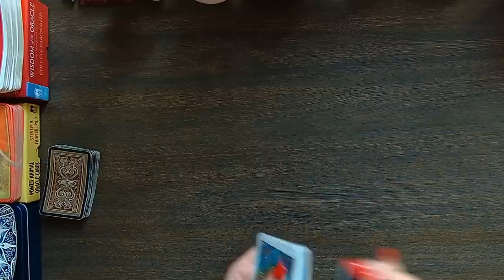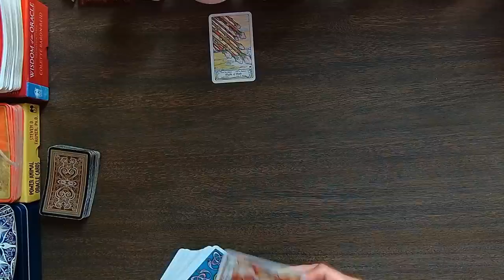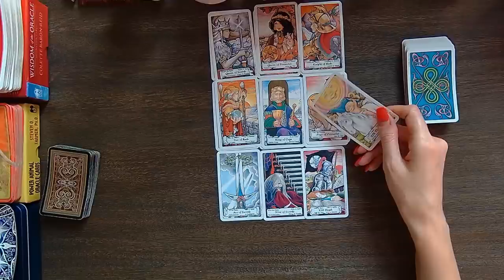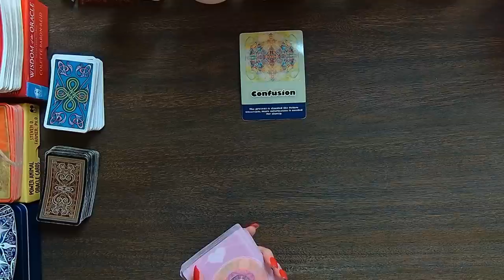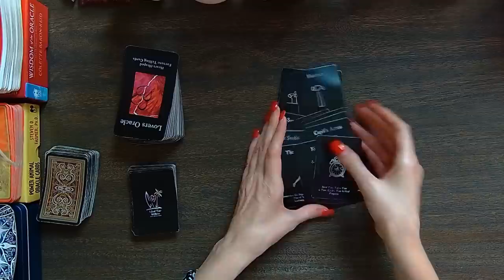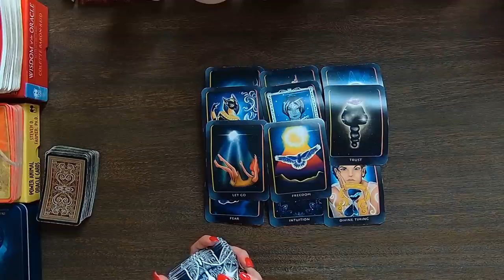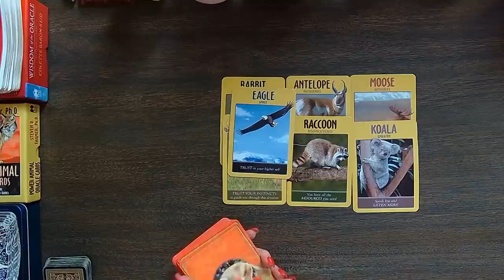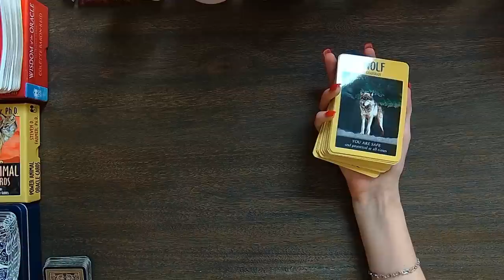Aquarius SHOCKINGLY ACCURATE! WILL THERE BE CONTACT!! Aquarius Tarot Reading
My name is Jennifer Walker Zen and I have dedicated my time to bringing psychic predictions and divine messages from the Universe to you. In today's tarot card reading, we'll be looking into your love life during the month of AUGUST . Much can change and happen in a month, that's why each reading contains a tons of clarification of tarot and oracle cards to provide you with as much information about your love life as possible.